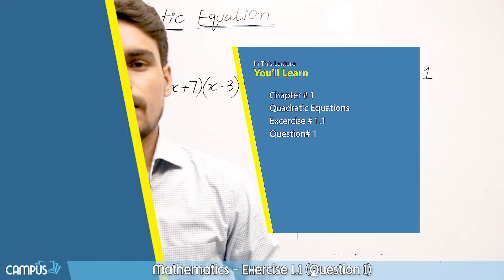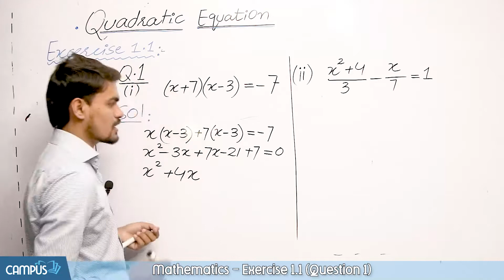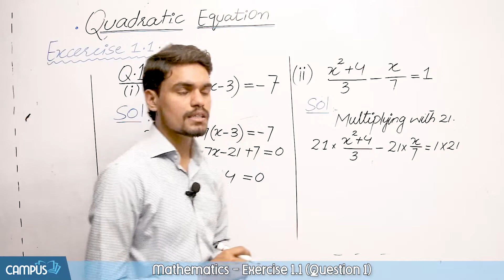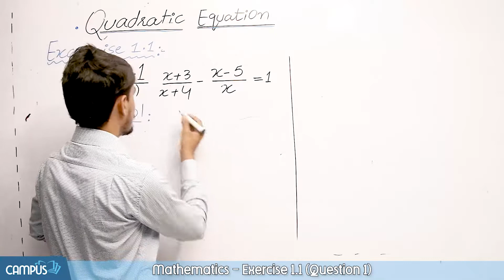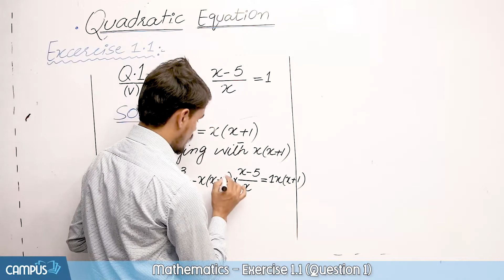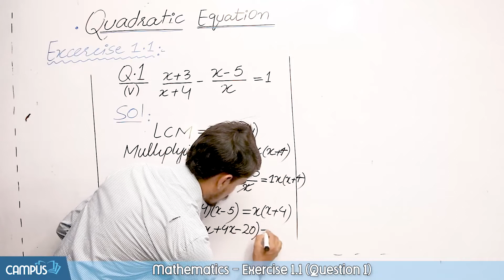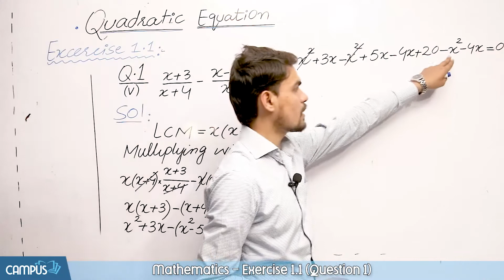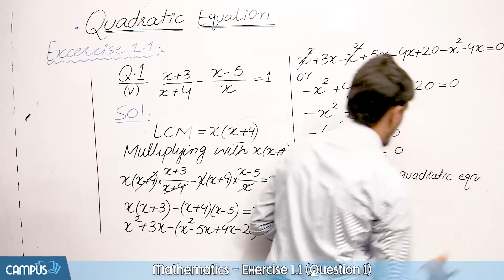10th Class Maths Chapter 1 - 10th Math Ch 1 Exercise 1.1 Question 1 - 10th Class Maths Ch 1 Solution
In this video we will learn about 10th Class Maths Chapter 1 - 10th Math Ch 1 Exercise 1.1 Question 1 - 10th Class Maths Chapter 1 Solution

Complete Videos Lecture Matric Class Math Chapter 1
Chapter Wise MCQs 10 Class Mathematics Chapter 1
Chapter Wise Short Question Matric Class Maths Chapter 1
Chapter Wise Long Question 10th Class Math Chapter 1
Past Paper 10 Class Math Chapter 1
Test Session Class 10th Maths